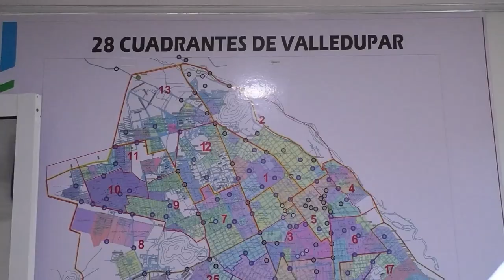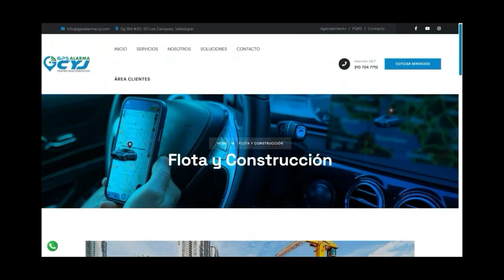SE ACERCA EL FENÓMENO DE LA NIÑA Y LA DEFENSA CIVIL SECCIONAL CESAR ENVÍA RECOMENDACIONES